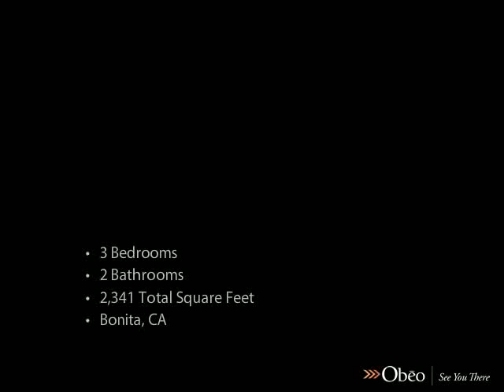3120 Anderson St Bonita CA 91902 - Carri Long - BHHS California Properties La Jolla Prospect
BHHS California Properties La Jolla Prospect

"Beautifully Remodeled  and  Appointed Spanish Style SINGLE STORY Equestrian Home" Situated on a Usable .7 Acre Lot with 4 Stall Horse Barn complete with Large Paddocks, Tie Posts, Shade  and  Outbuildings.  Excellent Side Gate with Full Access to Large Lot.  Mature Landscaping Adorns this Elegant Long Term Ownership Home along with Recent Quality Upgrades.  Rarely Available in Beautfiul Sunnyside Location of Bonita.  Must See the Elegant Character to Appreciate it's beauty  and  Serenity.